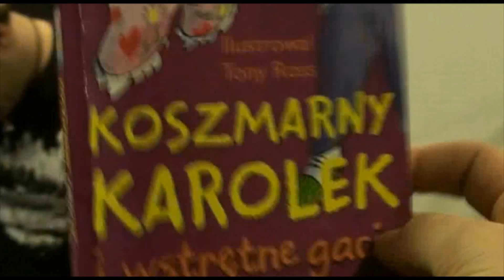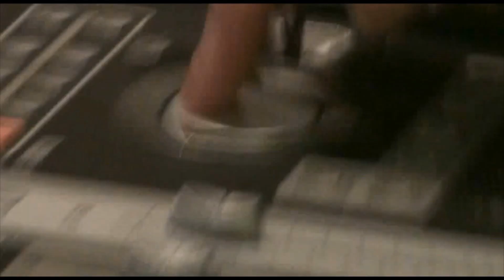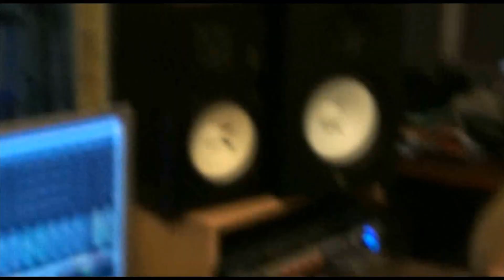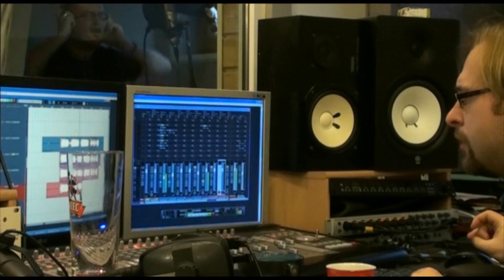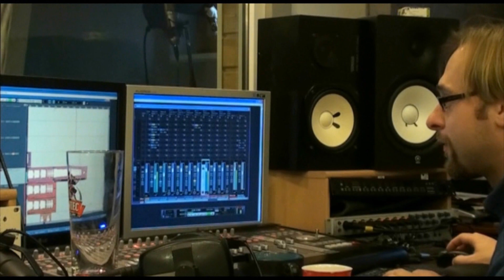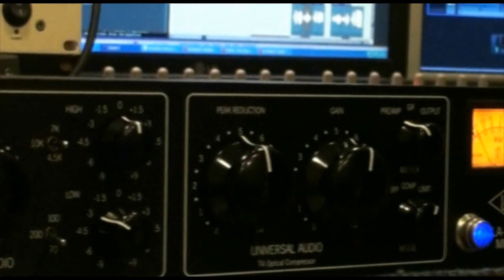MINDFIELD - DEBIUT LP - STUDIO - epizod 4 - WOKALE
Film pokazujący pracę zespołu Mindfield nad debiutancką płytą.